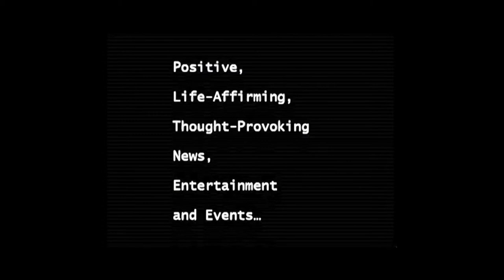Bob Dylan's Drawn Blank Series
Good News speaks to Mickey Ross owner of the gallery to share the Bob Dylan Good News and it was very special.  Stop by the gallery and see for yourself how talented this living legend is.
Thank you again to all those who attended our Reception for Bob Dylan's "The Drawn Blank Series" last week!

We are pleased to announce that the Reception was a success, with over one hundred and fifty people who joined us to see our wonderful collection of original paintings, original works on paper, and limited edition prints by Bob Dylan...